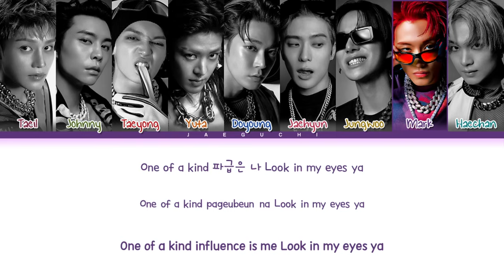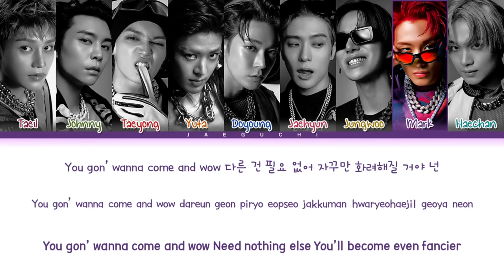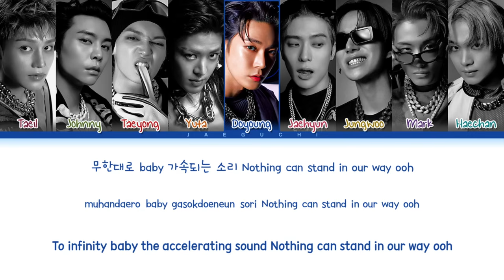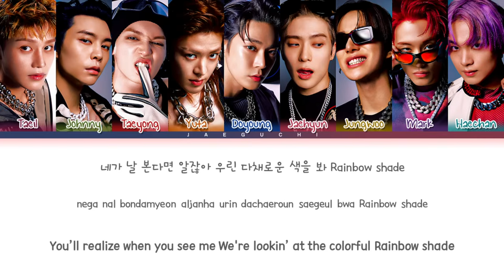NCT 127 '2 Baddies' Lyrics (엔시티 127 질주 가사) (Color Coded Lyrics)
• Artist: NCT 127 (엔시티 127)
• Song ♫: 2 Baddies
• Album: 질주 (2 Baddies)
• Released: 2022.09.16